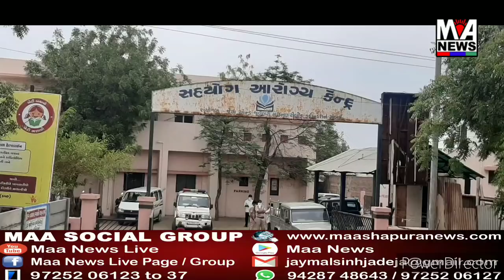ભચાઉ તાલુકાનાં સામખીયારી અને લલીયાણાનાં બે યુવાનો ક્રિકેટ રમતાં ઢળી પડ્યા